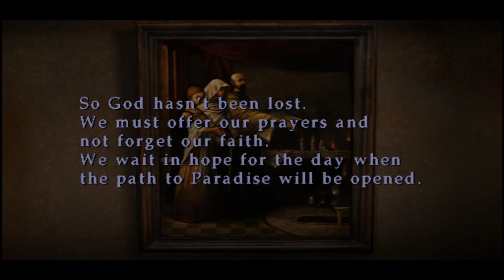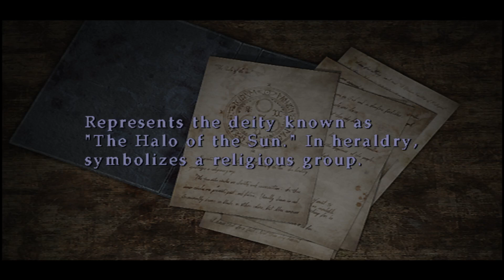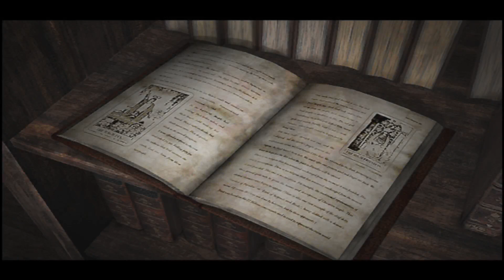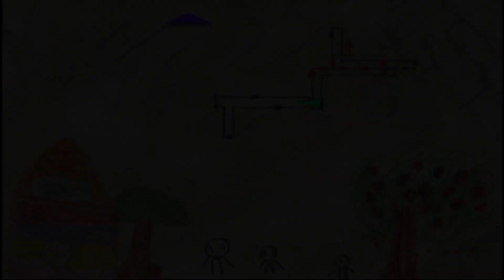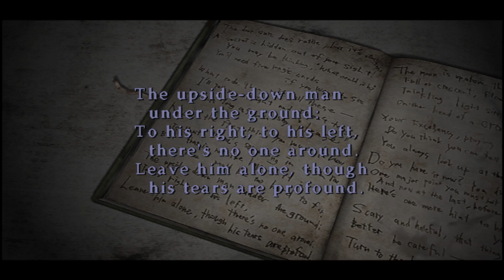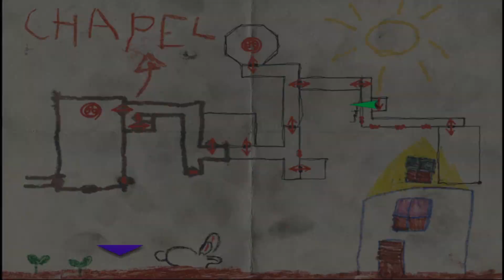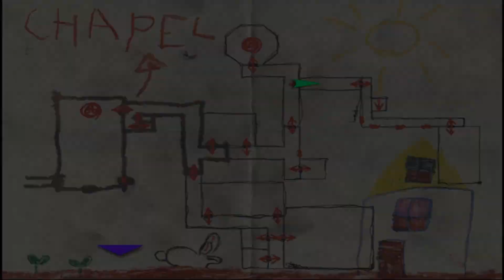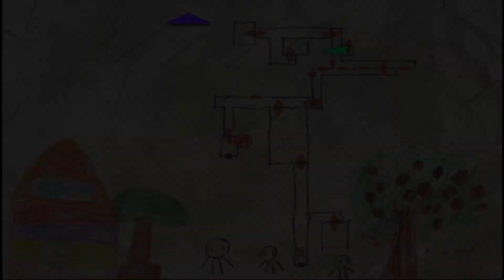Silent Hill 3 part 7 Finale